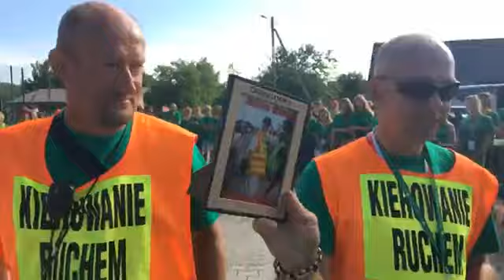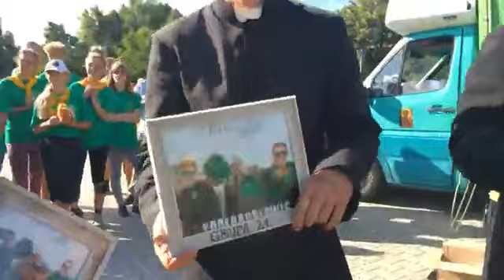Grupa 21 - 15 lipca 2018 r. [#48] podziękowania (2)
Zapis transmisji na żywo przeprowadzonej w Grupie 21 Poznańskiej Pieszej Pielgrzymki na Jasną Górę w 2018 r. Transmisja została przeprowadzona na Facebooku a następnie zamieszczona również tutaj celem łatwiejszego dostępu do tych niezapomnianych dla pielgrzymów chwil. Transmisję przeprowadzili Karol Jaroni i Michał Konwicki.
Jeżeli chcesz dowiedzieć się więcej o pielgrzymce zapraszamy do obejrzenia pozostałych filmów na kanale naszej grupy, lub do przejrzenia naszych stron:
Zapraszamy do wspólnego pielgrzymowania - ks. Daniel Trocholepszy, przewodnik Grupy 21.